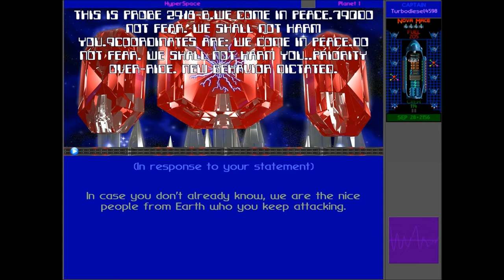Star Control 2 HD - #21 - The Beast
Trouble for Commander ZEX today...